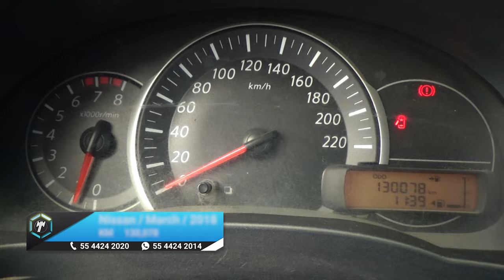Nissan / March / 2018 - 14404